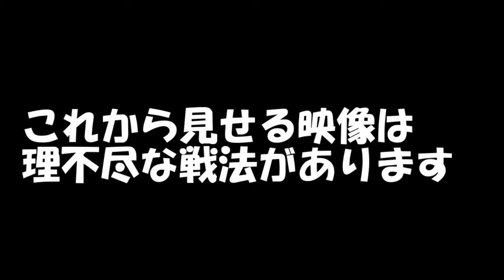【DQMBV】シオちゃんにだけは負けられないから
痛恨を連打するほどの狂気のアカウント。

意地でも負けないと誓いました。
このパーティについては、のちに解説します。